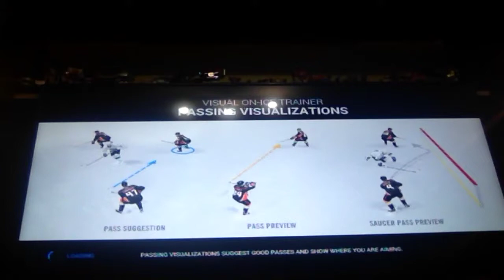NHL16 shootout fun!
Hey guys twocrazygamers here and today were just doing a shootout commentary